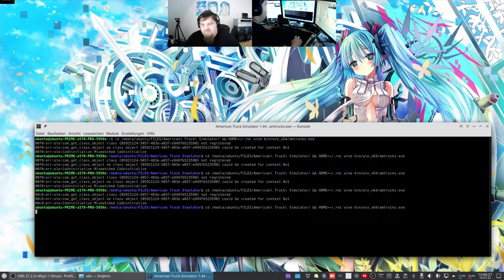Let´s Play ATS - American Truck Simulator #037